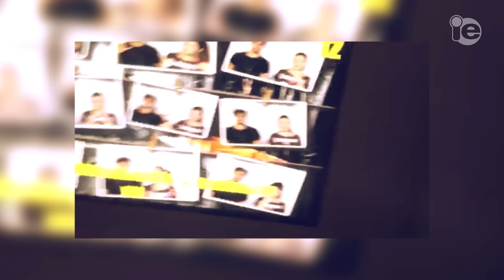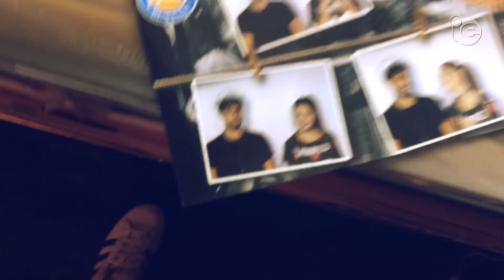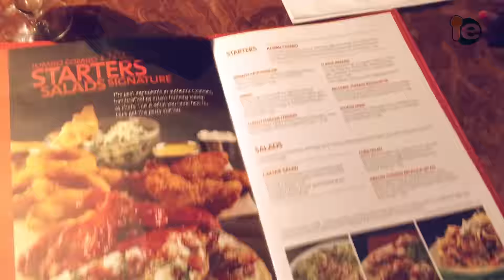PartiuIE CALIFORNIA DREAM - EPISÓDIO 04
Instagram: @camilasenna | Twitter: @caamilasenna

Edição: Marcos Feittosa

Parceiros: Izzat Jeans, Amaro Fashion, Missbella e Eu Sou Hit
Apoio: IE Intercambio e Kings Education